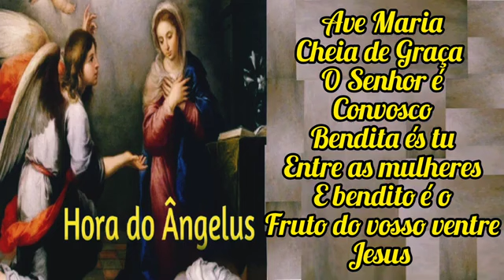Oração do Ângelus - 07 de agosto de 2024 - 18h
07 de agosto de 2024

Oremos.

Amém.

Ângelus